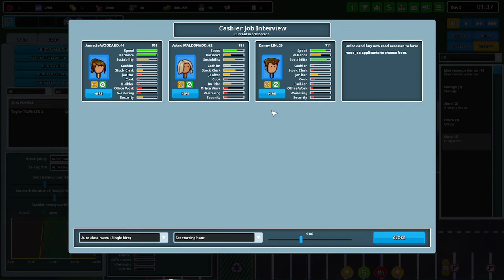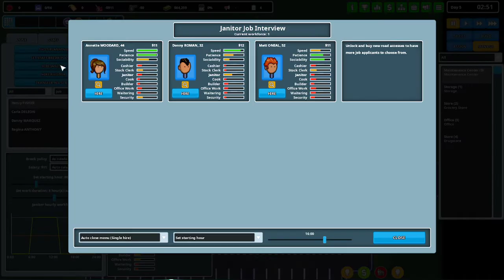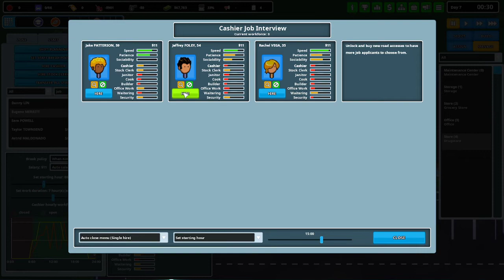Building from ground up Mall | Another Brick in the Mall (Let's play #1)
Mini series to build a layout from start to finish on Expert mode. Part 1